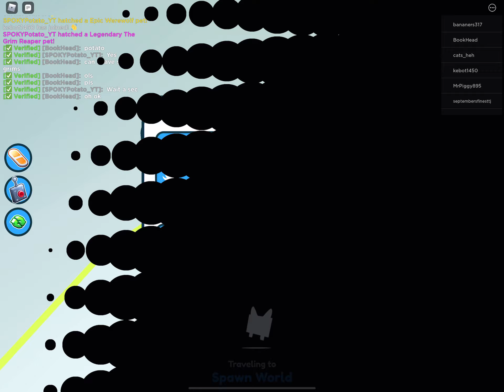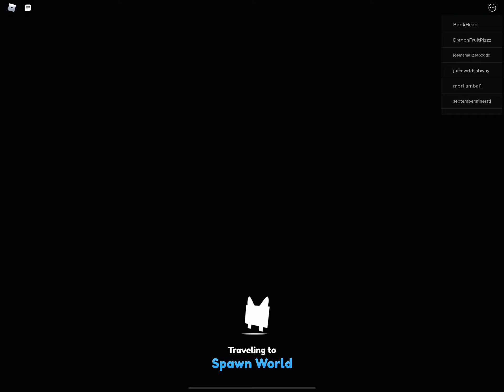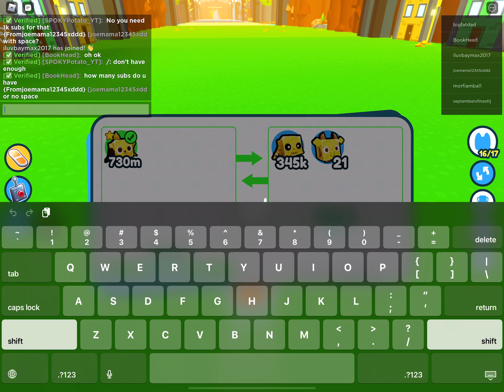Me hatching pets with 101mil ( no intro or outro)